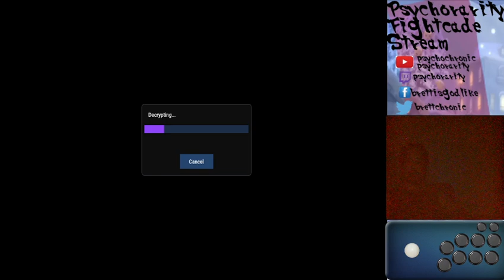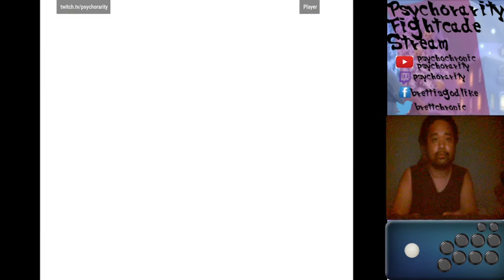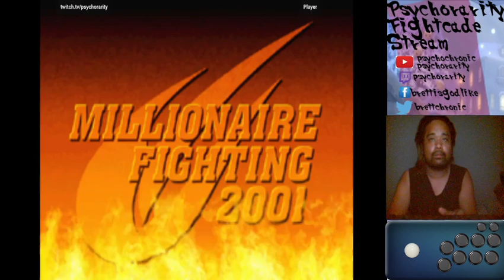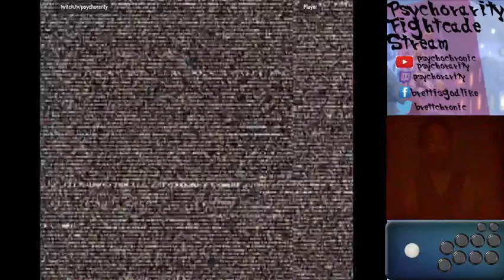CvS2 - Psychochronic (1P) vs. Bishop 341-B (2P) [7-8-23]